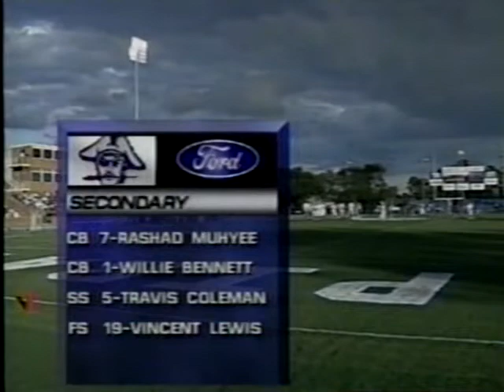2000 HBCU Football - Winston-Salem State Rams @ Hampton University Pirates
September 16, 2000 CIAA Football: Winston-Salem State Rams @ Hampton University Pirates. The game was televised on MBC Network, formally known as the Black Family Channel.